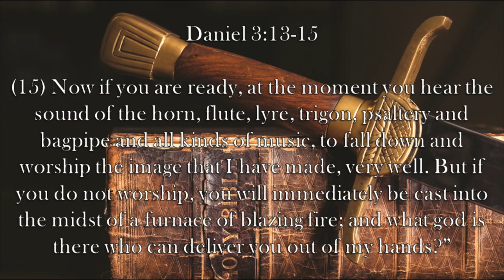Chaplain's Report- Moral Conviction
When King Nebuchadnezzar finds his advisors have refused to worship his gods, he is angry, but gives them another chance to worship the idol he made in Daniel 3:13-15.